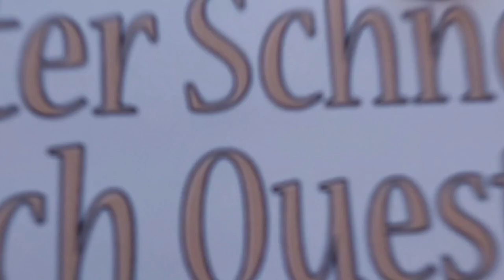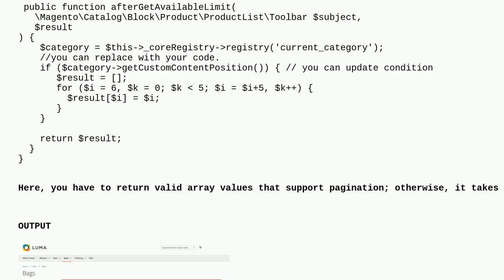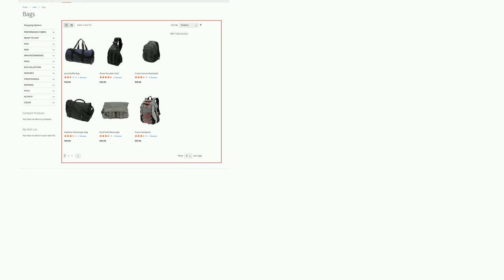Magento: Change Products per Page on Grid Default Value using custom layout xml - Magento 2.4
Change Products per Page on Grid Default Value using custom layout xml - Magento 2.4

A special thanks goes out to the community

  category layout magento2